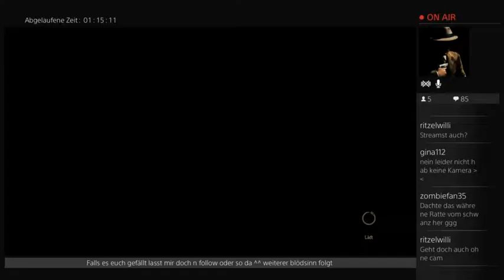The witcher 3 wild hunt:blood and vine dlc (8) (Part 6)